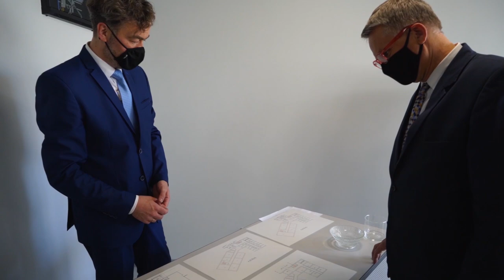2020./2021. MĀCĪBU GADA NOSLĒGUMS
Noslēdzot 2020./2021. mācību gadu, kopīgi atskatīsimies uz skolas 6. stāva atklāšanas pasākumu pēc pārbūves un Gada balvas pasniegšanas ceremoniju. Skolas 6. stāva svinīgā atklāšanas ceremonija notika 10. maijā, klātesot Kultūras ministram Naurim Puntulim un Rīgas Doma kora skolas dibinātājam Jānim Erenštreitam. Skolas Gada balva tika pasniegta 24. maijā, un to šogad saņēma pedagogi Ilze Jākobsone (vēsture), Irma Pavāre (vokālā māksla), Una Stade (mūziklu dziedāšana), Kārlis Krūmiņš (aktiermestarība), Vēsma Sūna (dabaszinības), Indriķis Veitners (džeza vēsture, saksofons) un mūziklu dziedātāju nodaļas IV kursa audzēkņi Madara Gaile un Jaroslavs Orlovs, džeza mūzikas nodaļas II kursa audzēkne Julianna Tīruma, vokālās mākslas nodaļas IV kursa audzēkne Dārta Liepiņa, III kursa audzēkne Estere Katrīna Pogiņa un II kursa audzēkne Paula Enija Treilona.

Paldies visiem audzēkņiem, viņu vecākiem un pedagogiem par izturību šajā mācību gadā! Tiksimies septembrī!

Muzikālie sveicieni:
- IV kursa mūziklu nodaļas priekšnesums: "For good" no mūzikla "Wicked" (Stephen Schwartz);
 - Skolas saimes sveiciens - "Dziesma skolai" (G. Kalniņš / K. Šnoriņš) - ieraksts no Rīgas Doma kora skolas 25 gadu jubilejas koncerta.

Video un montāža: Mārtiņš Klišāns